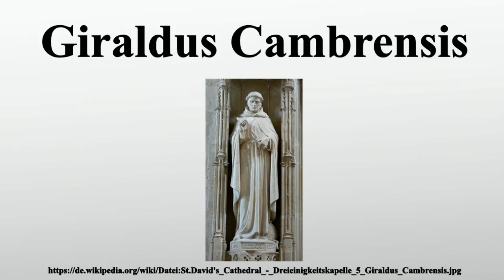Giraldus Cambrensis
Vielen Dank für Ihre Unterstützung:

Giraldus Cambrensis , walisisch Gerallt Cymro, bekannter in der übersetzten Form seines lateinischen Namens, Gerald von Wales, war ein cambro-normannischer Adliger.Er war Archidiakon, zugleich aber auch Schriftsteller, Diplomat, Kirchenpolitiker, Historiker, Volkskundler und Dichter.

Bild-Copyright-Informationen
Urheber Info: Wolfgang Sauber